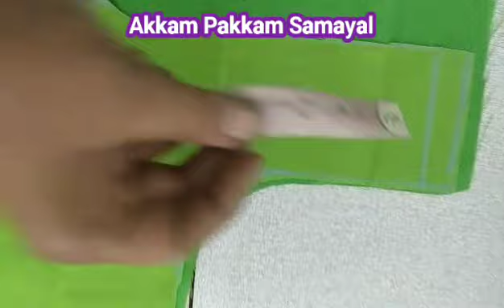Stich Blouse with Less Clothes Perfectly👚inTamil👚குறைவானதுணியிலும் ப்ளவுஸ்தைக்கலாம் 279